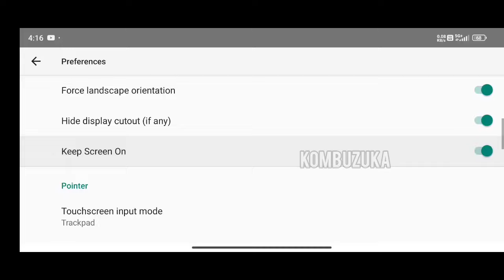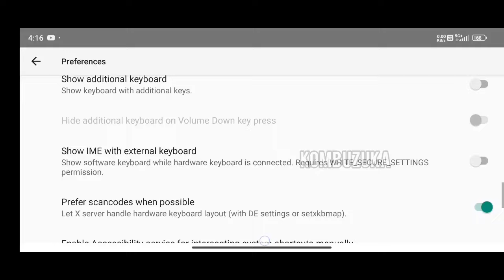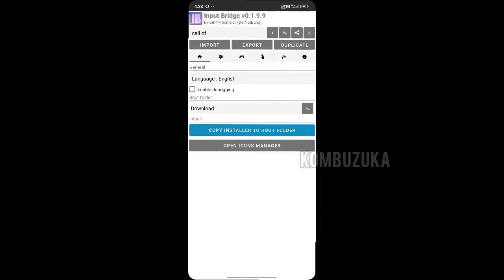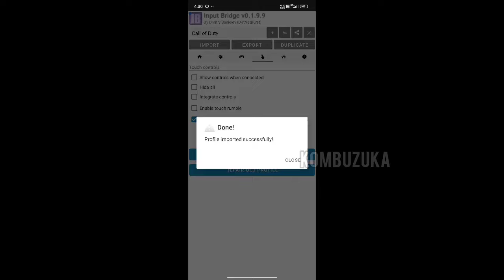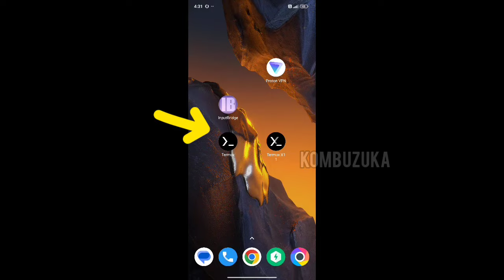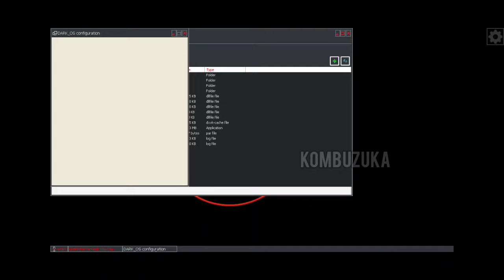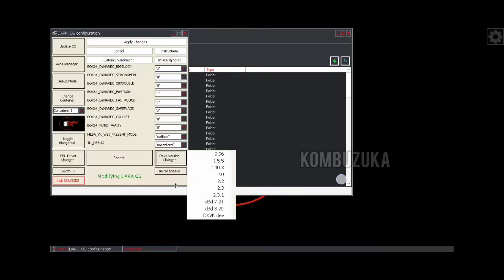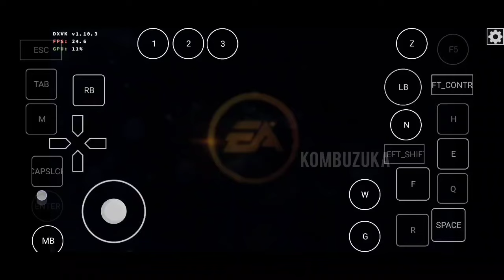Beginner Guide - Dark Os (Windows Emulator) Android